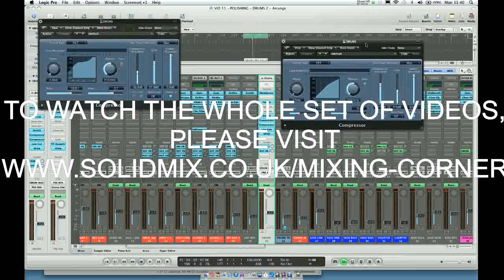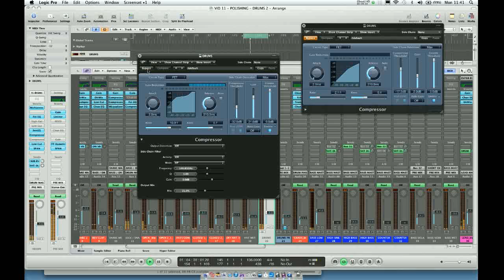Mixing with Free Plug-ins. Building the drums.2. Trailer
A sample of the video from the "mixing with free plug-ins" series were we really start to build the mix up after laying the foundation. Continuing and completing the drums.